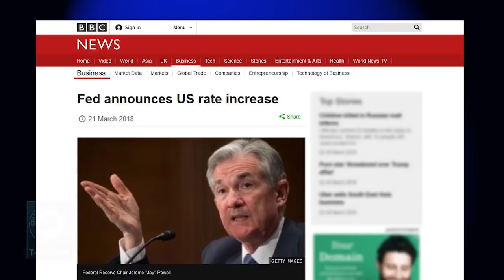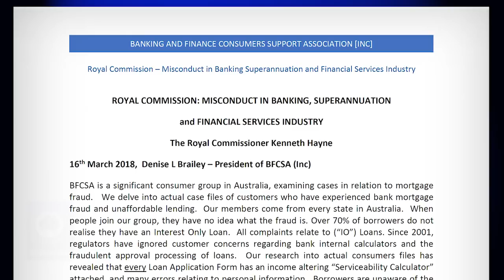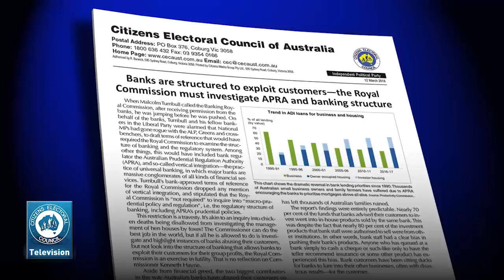CEC Report Special - Bank crimes worse than reported - Interview with Denise Brailey (Part 2)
Bank crimes are worse than reported—Royal Commission must be unleashed (PART TWO).
This is the second video of a two part interview with Denise Brailey, President of the Banking & Finance Consumers Support Association (BFCSA).
Hosted by Robert Barwick.